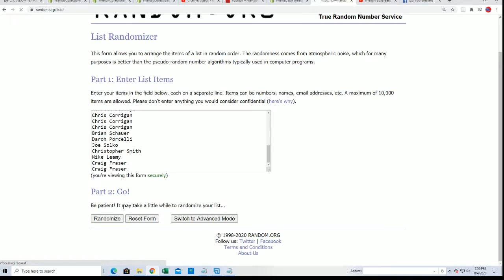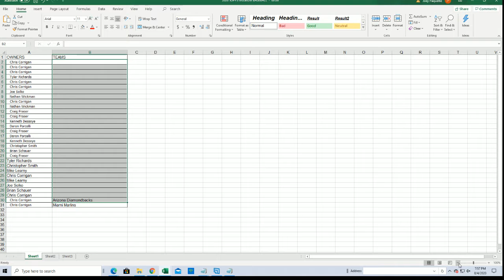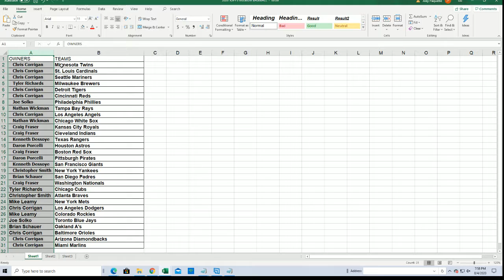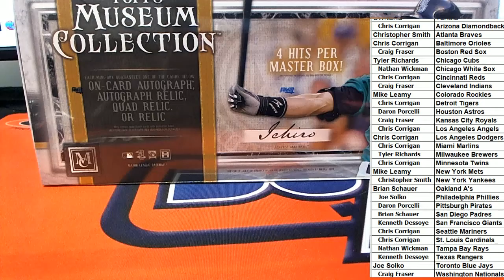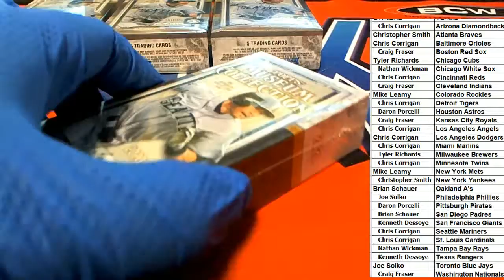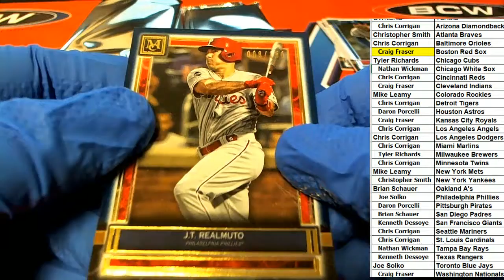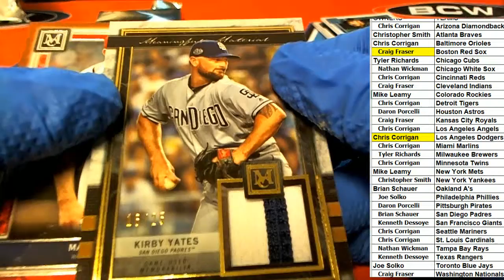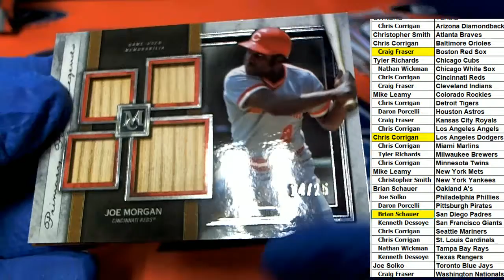2020 Topps Museum Baseball Hobby ID 20MUSEUMBB131